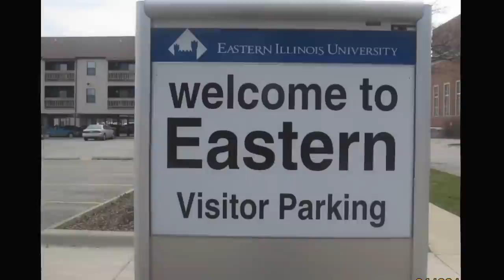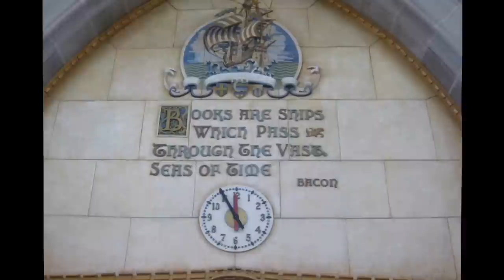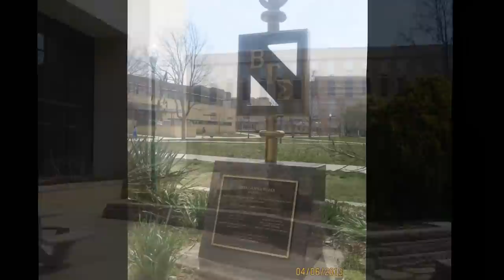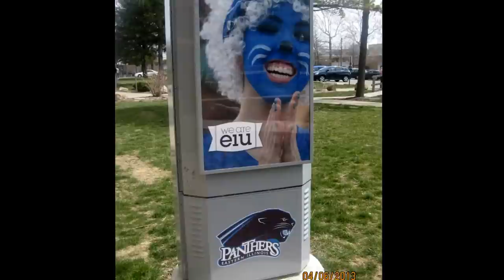Our Saturday Visit at Eastern Illinois University (EIU)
Our Saturday Visit at Eastern Illinois University (EIU) was absolutely WONDERFUL!

Saturday Visits

* Classes not in session
* Continental breakfast
* Walking campus tour (includes residence hall room)
* Group presentation

I LOVE IT! I LOVE IT! I LOVE IT! The ratio of students to teachers is approximately 18. The majority of the classrooms have smaller class sizes fostering a more close knit setting. Teachers know their students by name. The RA, Alexis, who was our campus tour guide said that it is nothing to see the President of EIU in the stands at games in blue face, sitting amongst the students. They also have a rental program for their books. Alexis was telling us that she has only spent on average $150.00 per semester for books. PERIOD. I LOVED their presentation and everything that they have to offer. They have left no stone unturned, meeting the needs of everyone who graces their halls and campus. Pretty much, everything is in reach, on and off campus! Also, they offer tons of resources that are in place TO ENSURE THE SUCCESS OF EVERY EIU STUDENT, STAFF, AND FACULTY MEMBER!

IAN'S HAPPY! THE FAMILY'S HAPPY!

He's all set for Summer Institute of Higher Learning! Now, I need to join the EIU Parents Club! Then I'll need to begin organizing Ian's TRUNK PARTY / BIRTHDAY PARTY

* First Class Day, Aug 19th

STAY TUNE, FAMILY & FRIENDS, FOR UPCOMING ANNOUNCEMENTS!

I am EIU! - YouTube

Eastern Ill. Univ. (eiu) on Twitter